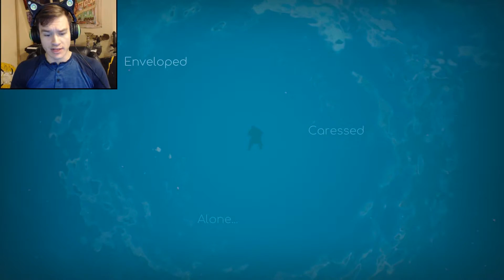Mind at Sea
I've lost my mind on the ocean breeze.